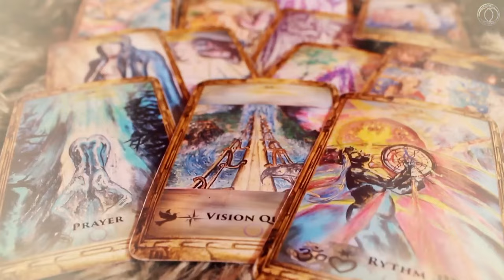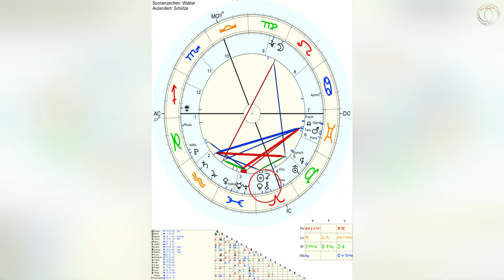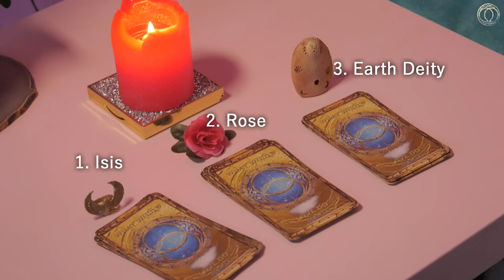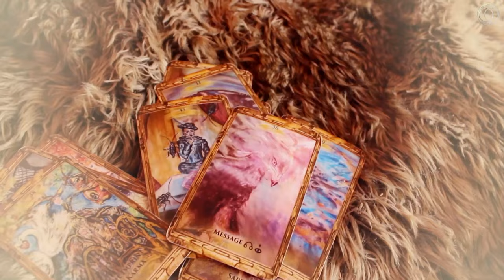Pick a Card: VENUS EVENING STAR MESSAGES '21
On March 26th, 2021 there was the so-called "superior conjunction" between Venus and the Sun. During this time, Venus had been changing from Morning to Evening Star before she is going to turn retrograde and rises again as a Morning Star out of the dark sea of ​​the night.
I did this  "pick a Card" reading for your personal Venus journey  during the next 9 1/2 months in her Evening appearance. You can choose between the magical Goddess of love Isis, the rose and the ecstatic Earth goddess to find out what the future might have in store for you.
Lots of blessings!

If you want to order my Sibylla cards, you find them on etsy: